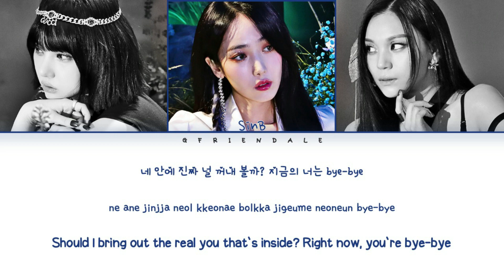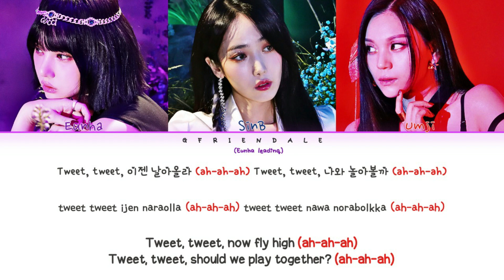VIVIZ (비비지) - Tweet Tweet (Color Coded Lyrics)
♦Artist: VIVIZ
♦Album: Beam Of Prism